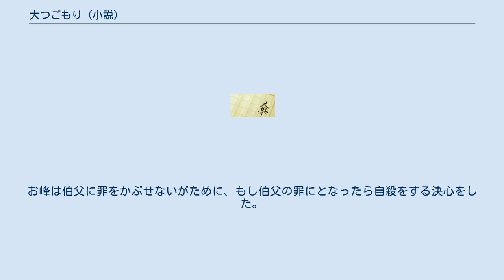大つごもり (小説)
『大つごもり』（おおつごもり）は、樋口一葉の短編小説。
1894年（明治27年）12月、「文學界」第24号に発表した。
1896年（明治29年）には「太陽」（博文館）に再掲載されている。
貧乏のもとに生まれた人たちが背負っていかなければならない人生を描いており、一葉の貧困生活の体験から生まれた作品。
「大つごもり」は大晦日の意味。
 明治27年は一葉が下谷龍泉寺町（東京都台東区竜泉）から本郷区丸山福山町（文京区西片）へ転居し、荒物雑貨・駄菓子店を営みつつ執筆に専念している時期の作品で、「暗夜」に続いて発表。
翌年には後に代表作を評される文学界へ「たけくらべ」を発表している。
 山村家に奉公に出るお峰の大晦日近辺を描き、お峰と作者自身を重ね合わせて（石之助は次兄の虎之助と重ねて）明治期の女性の悲哀を浮かび上がらせている。
 未定稿などの肉筆原稿は日本近代文学館に所蔵されている。
 18歳のお峰が山村家の奉公人となってしばらくした後、お暇がもらえたため、初音町にある伯父の家へ帰宅する。
そこで病気の伯父から、高利貸しから借りた10円の期限が迫っているのでおどり（期間延長のための金銭）を払うことを頼まれ、山村家から借りる約束をする。
 総領である石之助が帰ってくるが、石之助とご新造は仲が悪いため、機嫌が悪くなり、お峰はお金を借りる事ができなかった。
そのため、大晦日に仕方なく引き出しから1円札2枚を盗んでしまう。
 その後、大勘定（大晦日の有り金を全て封印すること）のために、お峰が2円を盗んだことが露見しそうになる。
お峰は伯父に罪をかぶせないがために、もし伯父の罪にとなったら自殺をする決心をした。
ところが、残った札束ごと石之助が盗っていたのであった。